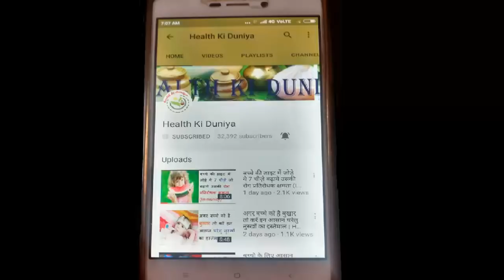कैसे करे इन सर्दियों में अपने नवजात की देखभाल जानिए इन आसान टिप्स से part-2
कैसे करे इन सर्दियों में अपने नवजात की देखभाल जानिए इन आसान टिप्स से part-1